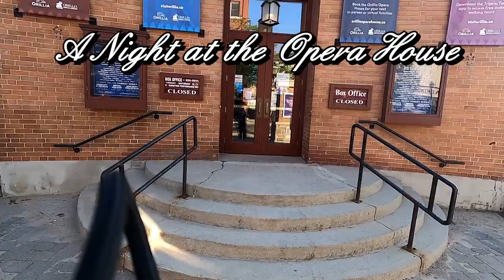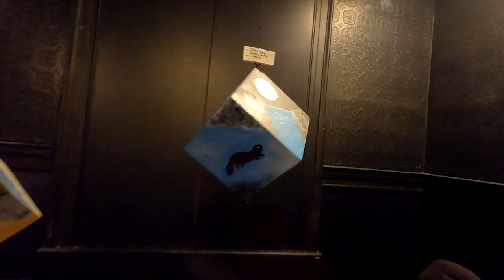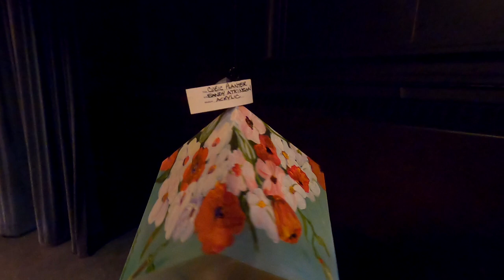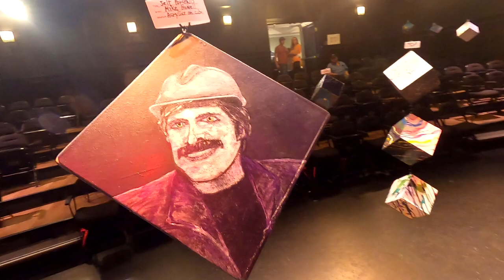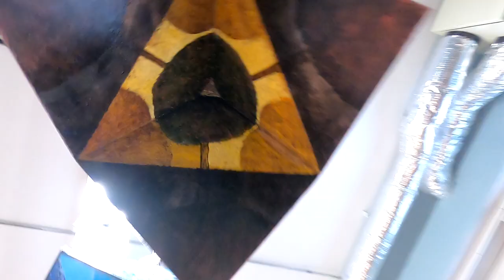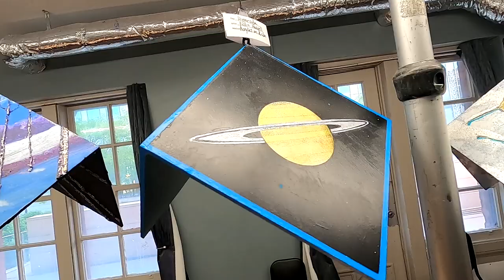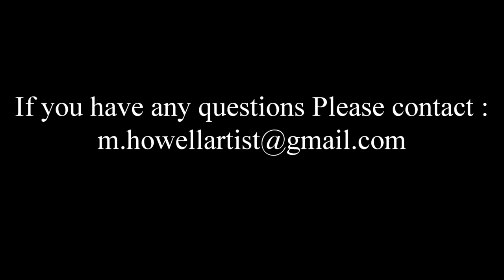A Night at the Opera House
This is a Showcase of the first show of the "Artivm" Movement started by Mike Howell in Orillia Ontario.

Mike Howell teaches an art class that is run by the City of Orillia, if you live in Orillia or surrounding area and are interested in joining his art classes, please contact the City of Orillia for more information.